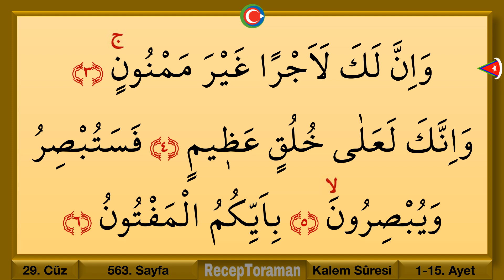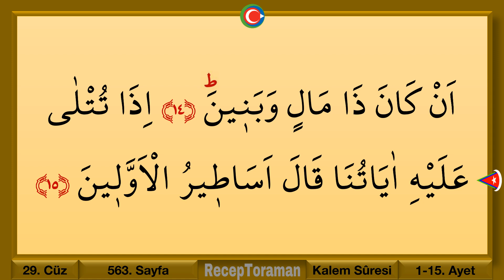Kuran 563. sayfa / Mülk suresi 3. sayfa / yavaş okuyuş 29. cüz 563. sayfa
En yavaş okuyuşla Kuranı Kerim 29. cüz 563. sayfa / Mülk suresi 3. sayfa. Yeni öğrenenler için en yavaş okuyuşla tecvitli kuran hatmi 563. sayfa. En yavaş okuyuşla kuran mukabelesi 563. sayfa. Bilgisayar hatlı kuran hatmi 563. sayfa.

Kelime kelime kuran sayfaları, çok yavaş okuyuşla kuran sayfaları, en yavaş okuyuşa kuran sayfaları, en yavaş okuyuşla hatim cüzleri, en yavaş okuyuşla mukabele videoları, mülk, tebareke, mülk, mülk sureleri ezber sayfaları, cüz cüz hatim videoları, sayfa sayfa hatim videoları, beşer sayfalık hizb hatim videoları gibi kuran öğreniyorum, kuran okuyorum, kuran ezberliyorum konulu eğitim ve çalışma videolarına ulaşmak için Kur’an öğren oku ezberle kanalımızı ziyaret edebilirsiniz